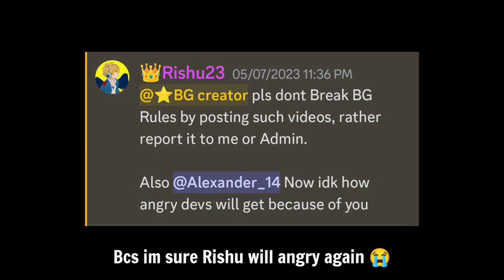New Bow Bug (One Shot) 😨 | Blockman Go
Upload schedule 🗓️:
Almost everyday

Blockmango BlockmanGo
BedWars
Bedwars
EggWars
SkyWars
Skywars
BlockamangoSkwars
BlockamangoEpicMoment
BlockmanGoEpicMoment
BlockmanGoFunnyMoment
BlockmangoFunnymoment
BlockmangoGlitches
BlockmanGoGlitches
AXER
Axer
Alexander14 Alexanderbmgo
AlexanderBmgo
AlexamderBlockmanGo
AlexanderBlockmango